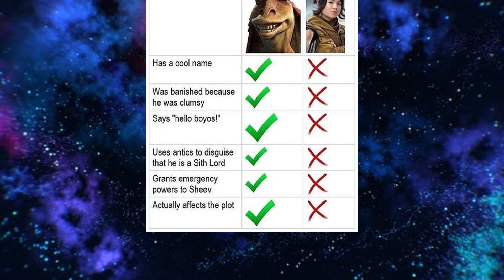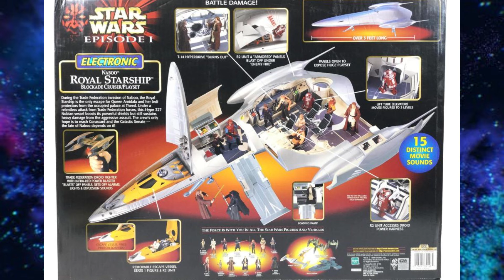TOP 10 ASPECTS OF THE STAR WARS PREQUELS THAT ARE APPRECIATED MORE TODAY!